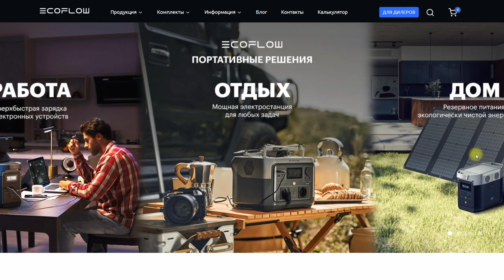Продуманный и красивый одноэтажный дом в Великом Новгороде/Обзор одноэтажного дома Сканди Валдай 130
Реклама ООО " АЙМЕТРО ",  Токен: LdtCK3vC4

В этом видео я покажу вам продуманный до мелочей, красивый и аскетичный одноэтажный дом с большой террасой – Сканди Валдай 130. Этот одноэтажный каркасный дом рассчитан на постоянное проживание семьи из 4-5 человек. Планировка дома включает в себя - большую кухню с гостиной, три спальни, с/узел, холл и котельная с постирочной.
Высота потолков - 2,8м. Габариты дома 8х12 ( 11х14,5 с котельной и террасой). Площадь помещений дома - 90 кв.м. площадь дома с террасой - 130 кв.м.
Дом построен в Великом Новгороде в 2022г.

Я - Иван и последние несколько лет я нахожу и показываю интересные дома в России и других странах. Приезжая в новую страну, я в первую очередь смотрю на современную архитектуру и частную застройку, т.к. меня это сильно вдохновляет. И это вдохновение через свои видео я передаю вам. Разнообразные планировки домов, красивые и уютные интерьеры, комфортные дома для жизни, необычные дома с интересной архитектурой - все это и многое другое - в моих видео!

👉 Мой Tелеграм-канал - фото и планировки домов